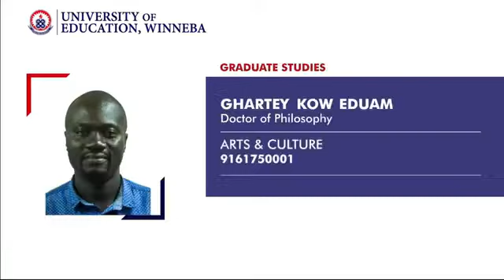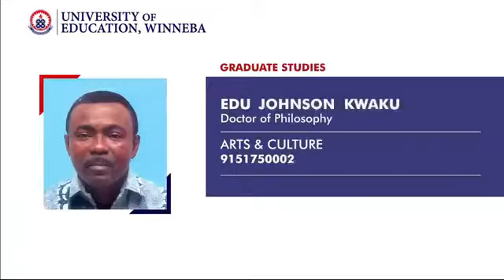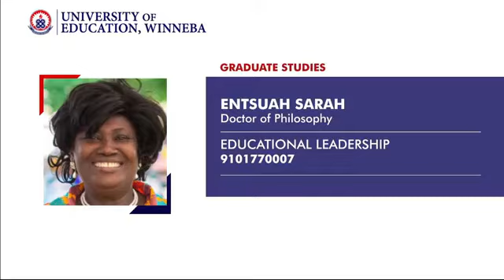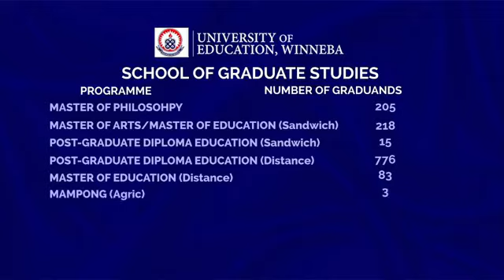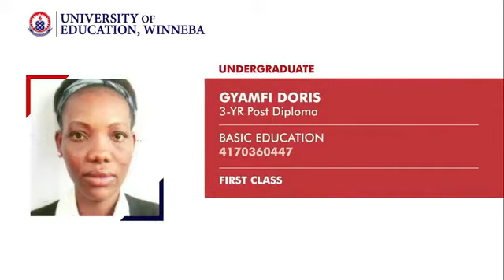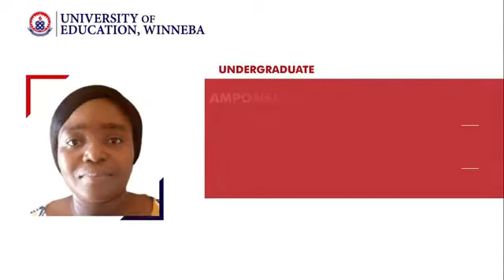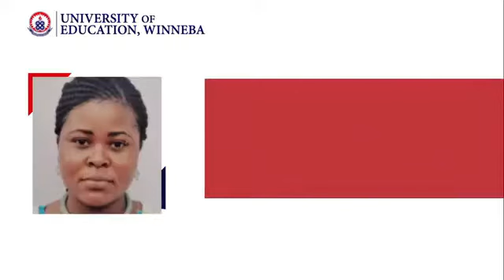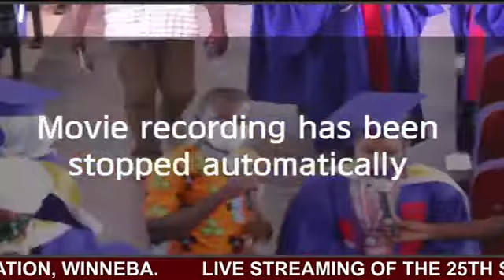THE 25TH SECOND SESSION VIRTUAL CONGREGATION OF THE UNIVERSITY OF EDUCATION, WINNEBA.